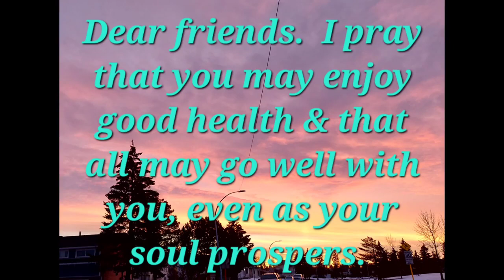July 1, 2023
May you experience God's amazing love this super blessed Saturday, July 1st, 2023. Canada Day. 🇨🇦 Sing & Rejoice with a thankful heart ❤️. As you raise your heart in praise, the blessings will flow down. You are blessed to be a blessing. Arise fellow JoygiverQueen. Shine your special light brightly. Experience God's fresh blessings and presence daily. Choose to explore, experiment & create something new to experience joyfilled moments throughout your day. You have the power to switch your atmospheres, depending on your renewed mindset. jgqreflections Sing & Rejoice with a thankful ❤️ as God is working something good in you even when you don't see it or feel it. Your destiny will be revealed at the right season.